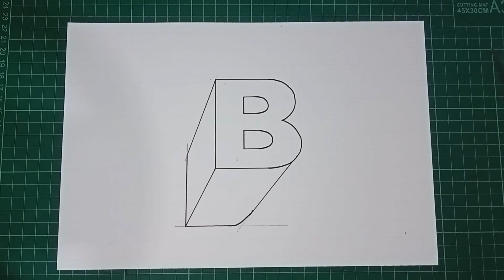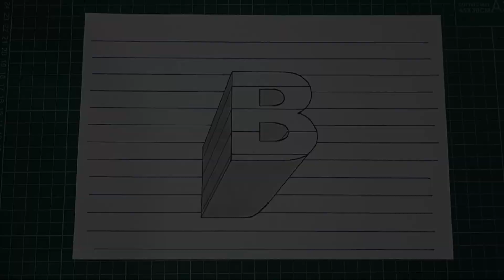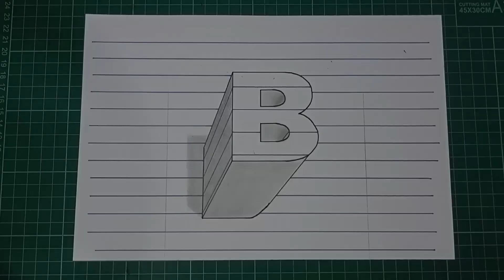BAGAIMANA MENGGAMBAR 3D HURUF " B " BERGARIS | GAMBAR 3D SEDERHANA DAN MUDAH DENGAN PENSIL.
Hai..hai..hai...kembali lagi dengan channel youtube TOM 3D.channel yg menyajikan gambar-gambar 3D mudah untuk di praktekan.